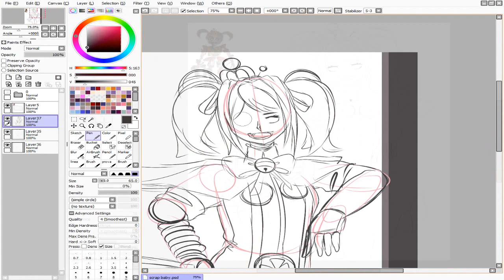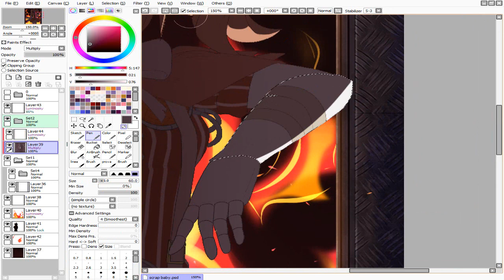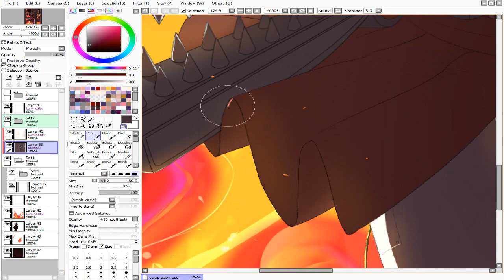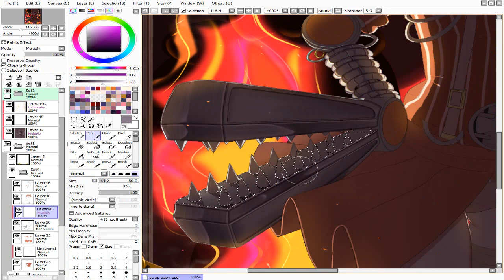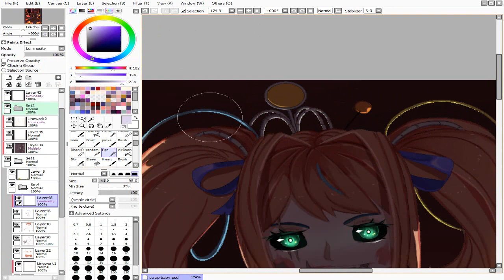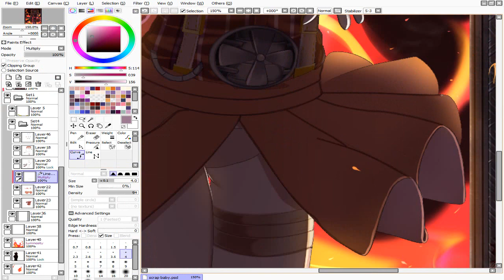Speedpaint FNAF 6 - Scrap Baby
Mr. Cawthon has made an amazing job when he created Scrap Baby, one of my favorite animatronics ( ͡°ヮ ͡°)

HiiiIi!
Sorry for the late but I was busy playing Persona 5 and resident evil ☞óل͜ò☞
Anyway I can't wait to prepare the drawing for the special of the 100000 subs, and it will be pastel gore (ง❍v❍)ง

♫ Songs:
1. Persona 5 OST 04 - Life Will Change
2. Persona 5 OST - Awakening